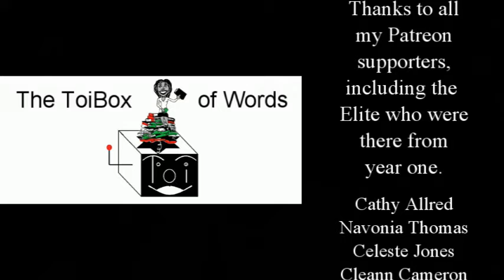03-22 Book Reviews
I had fun with my March books reviews and learned a lot about myself in the process.
Title: Oracle of Ghosts
Title: Psycho Hose Beast From Outer Space (Gale Harbour, #1)